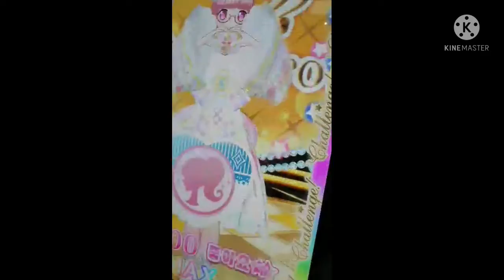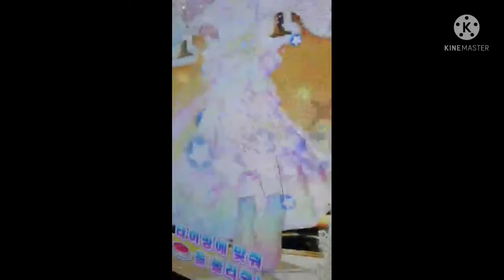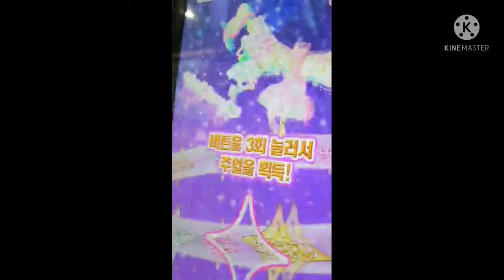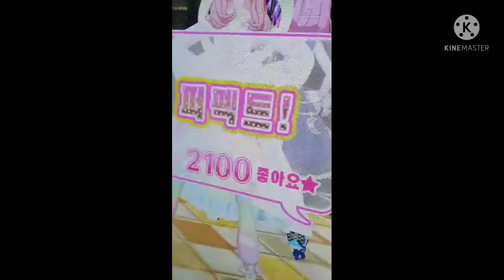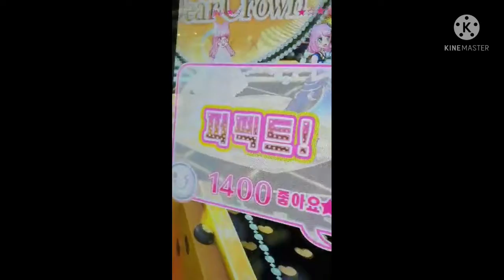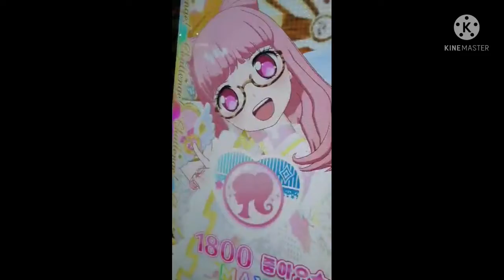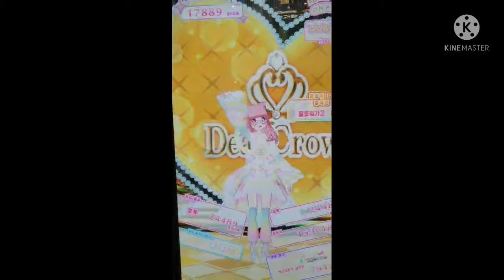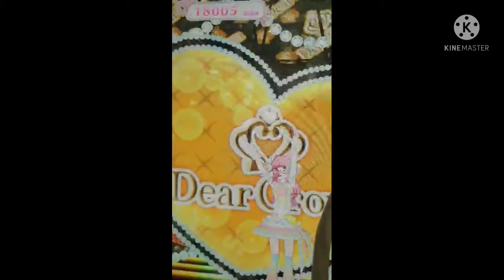반짝이는 프채리나짱 2021.09.11 롯데마트 청량리점 프리채널 시즌3 주얼 3탄 9편